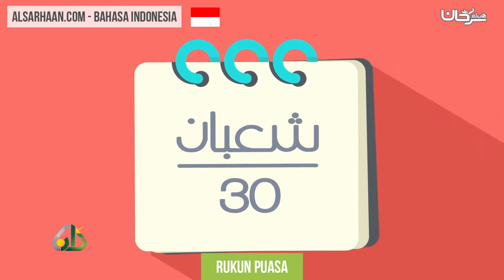Rukun Puasa - ركن الصيام - اللغة اندونيسية